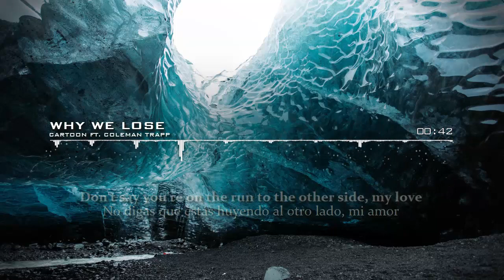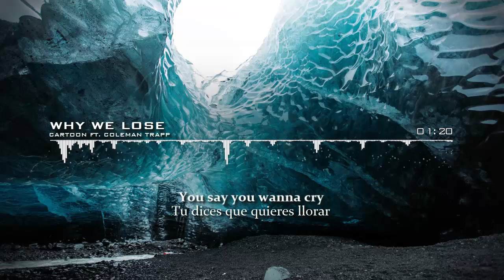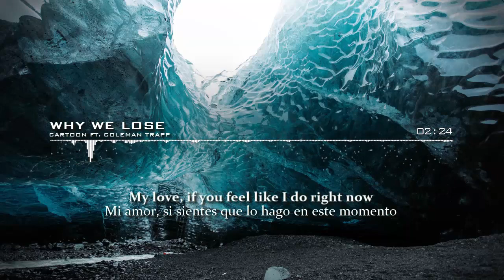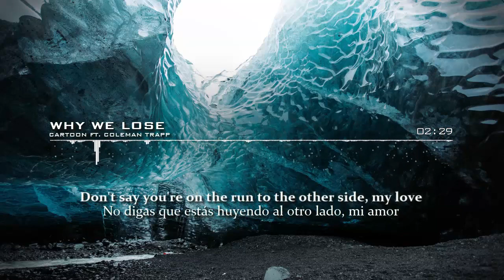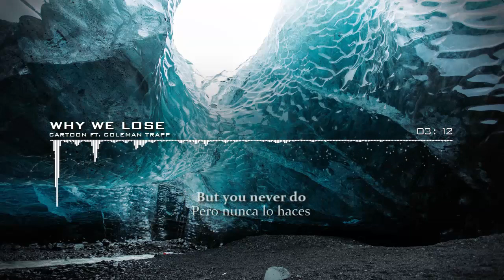Cartoon - Why We Lose (feat. Coleman Trapp) | Sub Español e Inglés | Lyrics 「 NCS 」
Lyrics :...
I don't know what you want
Let's have a bit of fun
Till I downfall
My love, if you feel like I do right now
Don't say you're on the run to the other side, my love
You say you wanna try
But you never do
Sugar, there's a reason
Why we lose
You say you wanna cry
Till I downfall
You say you want to try
Why we lose
Why we lose
You say you want to cry

Letra :...
No se lo que quieres
Vamos a divertirnos un poco
Hasta que me caiga
Mi amor, si sientes que lo hago en este momento
No digas que estás huyendo al otro lado, mi amor
Dices que quieres probar
Pero nunca lo haces
Sugar, hay una razón
Por qué perdemos
Usted dice que quiere llorar
Sugar, hay una razón 「 AMV 」
Por qué perdemos
Por qué perdemos
Por qué perdemos
Por qué perdemos

Cartoon On & On Sub español,
Cartoon sub español,
Cartoon On & On Subtitulada español,
Cartoon subtitulada español,
Cartoon On & On Subtitulos español,
Cartoon On & On letra ,
Cartoon On & On lyrics,
Cartoon On & On letra español,
NCS Cartoon,
On & On letra,